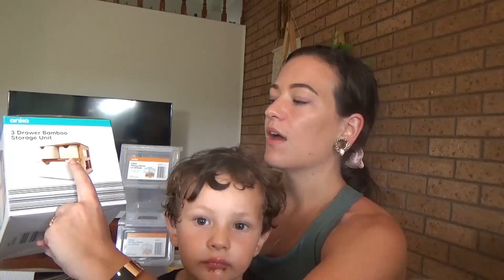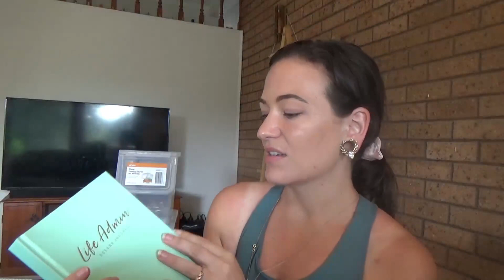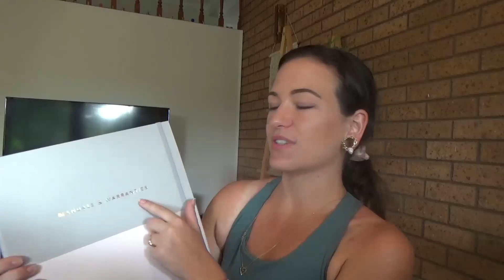ORGANISE MY KITCHEN WITH ME! ~+KMART HAUL!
Organising my hot mess of a house to help start organising the hot mess of my life. Plus, Kmart haul! Everyone loves a good Kmart haul.

Hey, hi, hello! My names Tilly and I’m from the mid north coast of Australia. Join me and my family on our wonderful adventure in life. From organising and cleaning our home to discovering beautiful places on our family adventures out bush and beach.